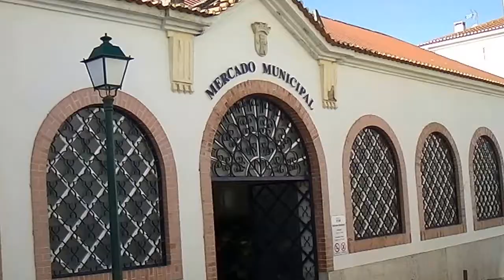Утренняя Мафра. Португалия